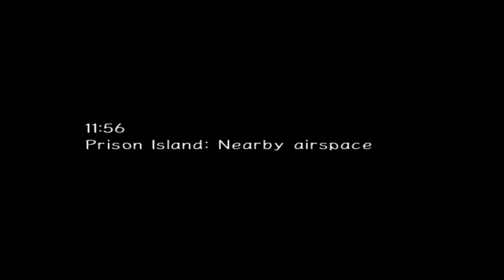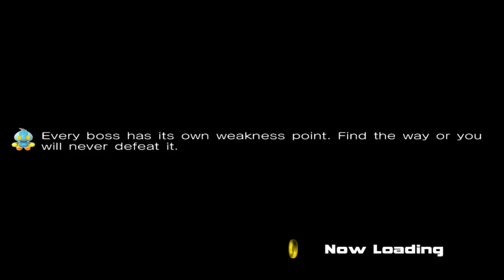StudioCAT - Nick solo Sonic Adventure 2